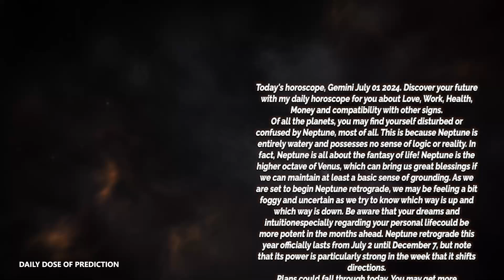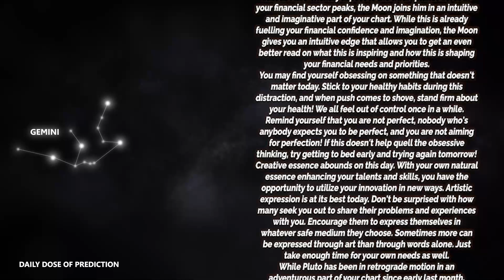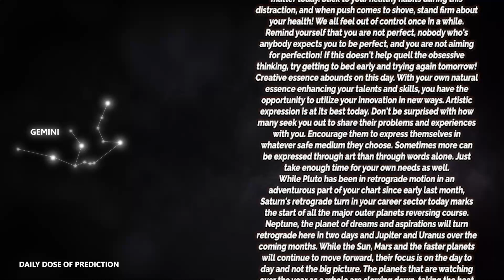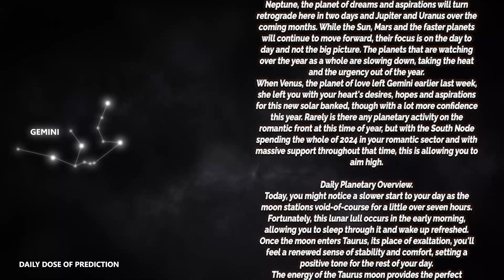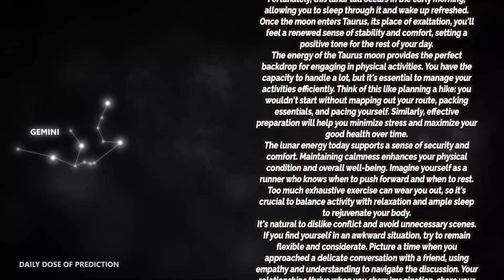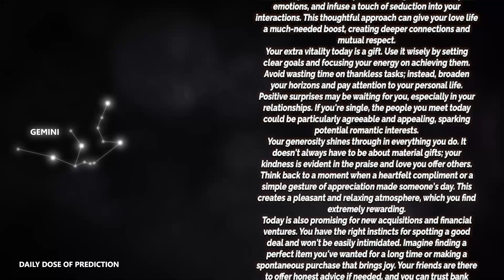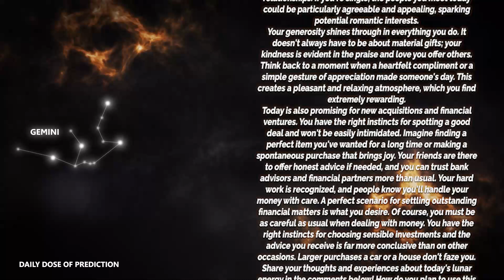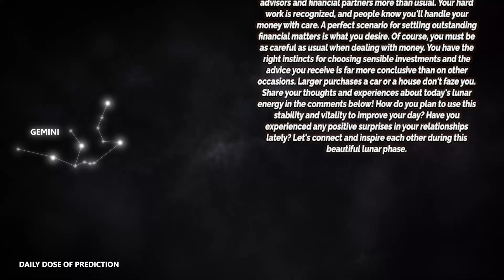Gemini - Today Horoscope - July 1, 2024 - Daily Horoscope - Horoscope for Today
Today's Horoscope Gemini July 1, 2024. Discover your future with my daily horoscope for you, my dear Gemini sign in love, work, health, money and compatibility with other signs. Free daily horoscope!

Gemini Horoscope Today  July 1, 2024
Daily horoscope Gemini July 1 2024
Horoscope Gemini July 1, 2024

Gemini love horoscope July 2024